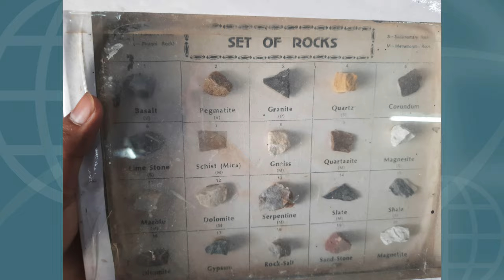My visit to College Geography Lab!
Geography Lab